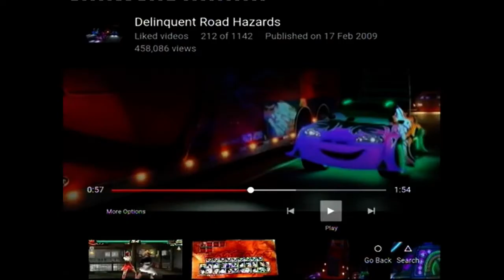Max Schnell hyde tour